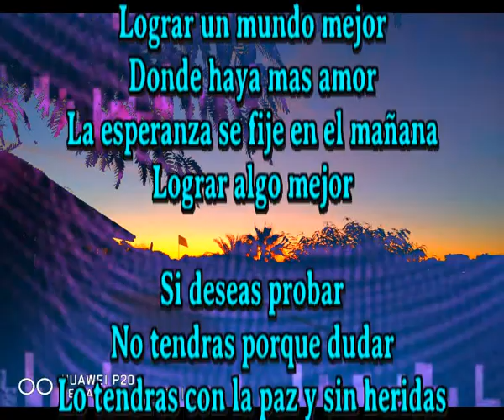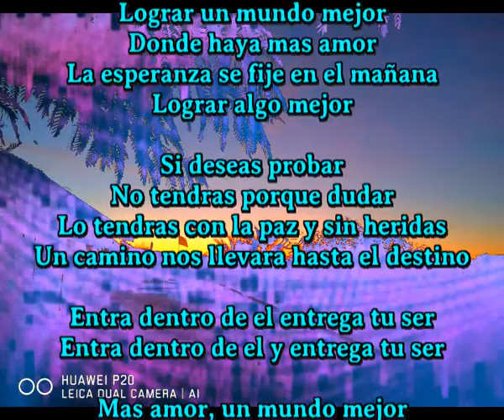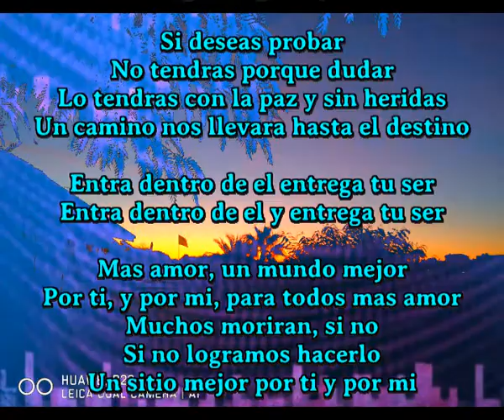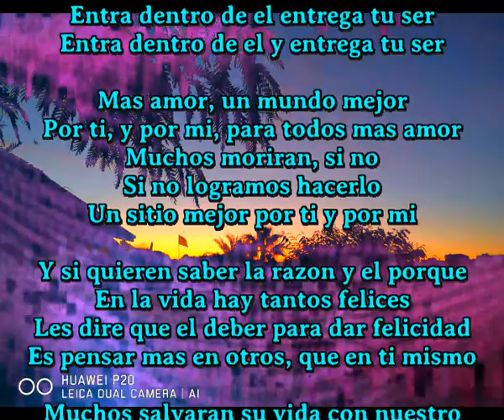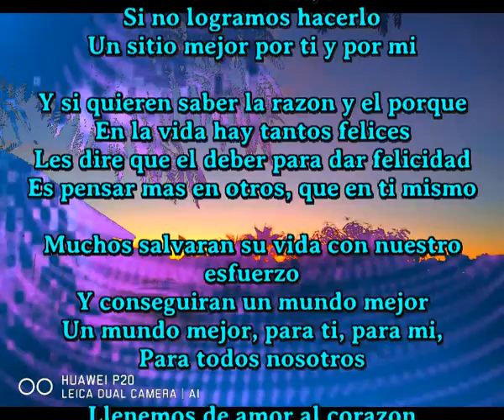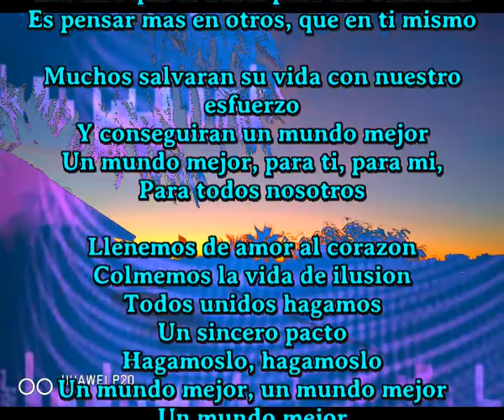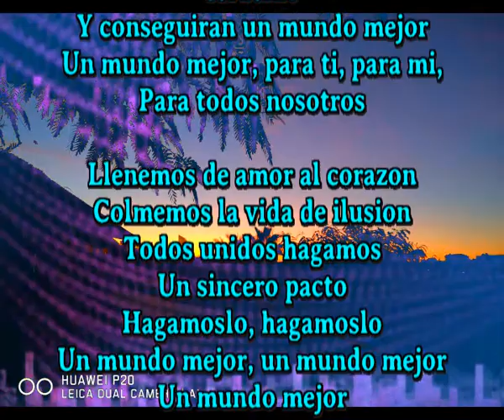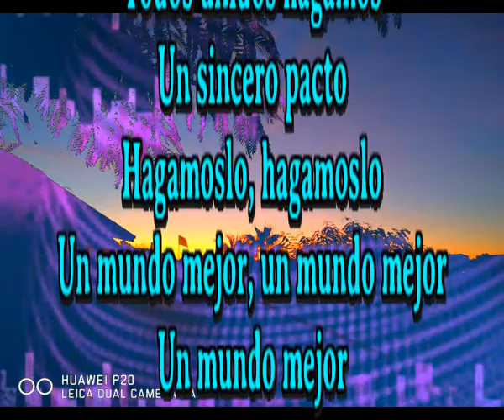Algo mejor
Lograr un mundo mejor
Donde haya mas amor
La esperanza se fije en el mañana
Lograr algo mejor

Si deseas probar
No tendras porque dudar
Lo tendras con la paz y sin heridas
Un camino nos llevara hasta el destino

Entra dentro de el entrega tu ser
Entra dentro de el y entrega tu ser

Mas amor, un mundo mejor
Por ti, y por mi, para todos mas amor
Muchos moriran, si no
Si no logramos hacerlo
Un sitio mejor por ti y por mi

Y si quieren saber la razon y el porque
En la vida hay tantos felices
Les dire que el deber para dar felicidad
Es pensar mas en otros, que en ti mismo

Muchos salvaran su vida con nuestro esfuerzo
Y conseguiran un mundo mejor
Un mundo mejor, para ti, para mi,
Para todos nosotros

Llenemos de amor al corazon
Colmemos la vida de ilusion
Todos unidos hagamos
Un sincero pacto
Hagamoslo, hagamoslo
Un mundo mejor, un mundo mejor
Un mundo mejo